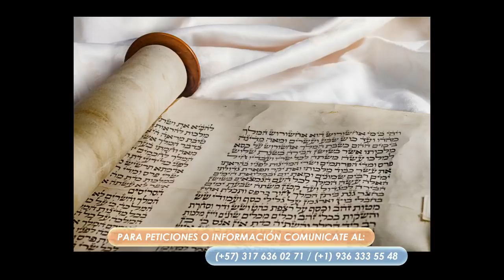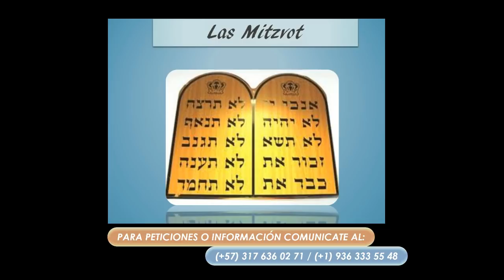PARASHA #46 EKEV - CONSECUENCIAS